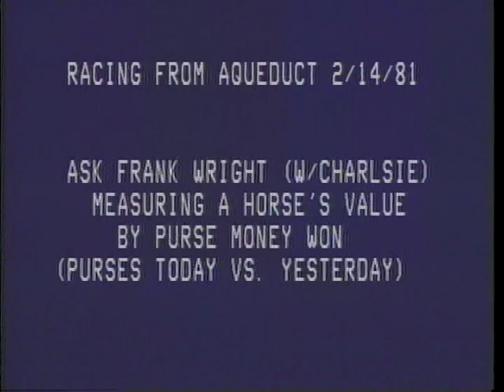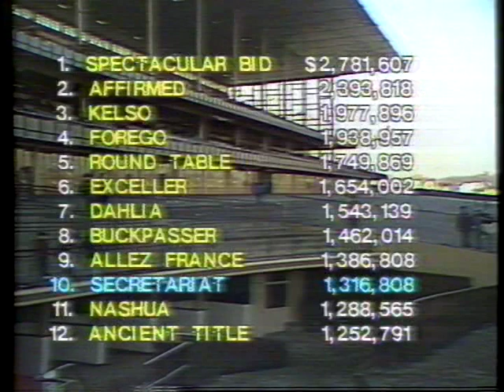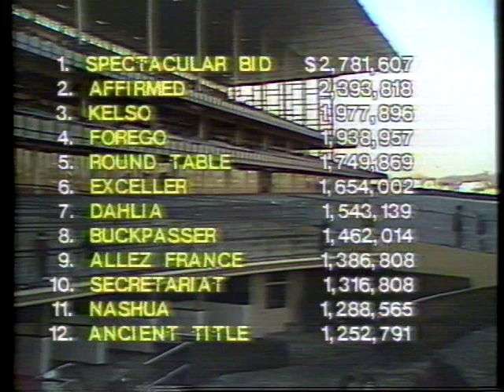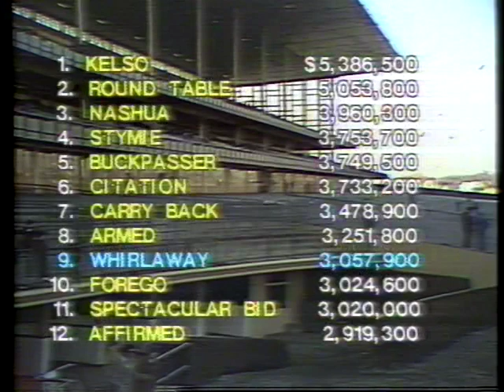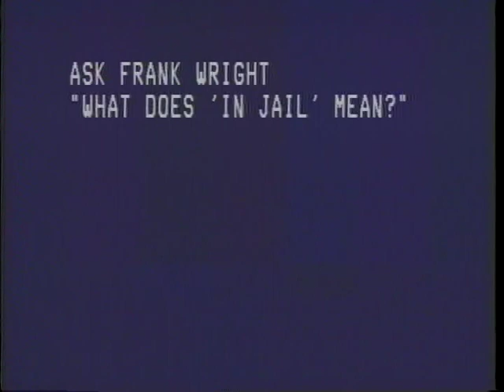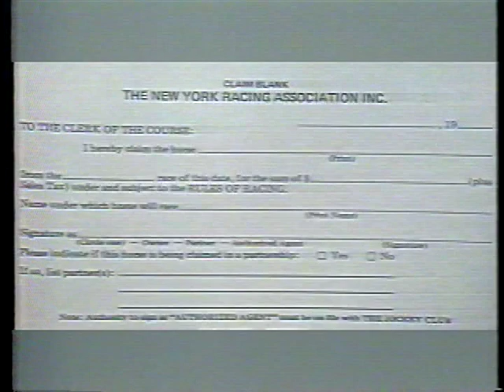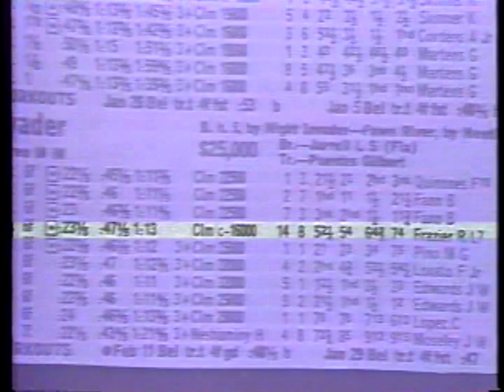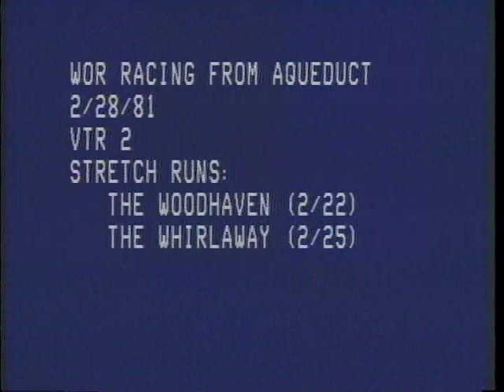Flat Features February 14th, 1981 to February 28, 1981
From The Capital OTBTV Archives Feature Horse Races February 14th, 1981 to February 28, 1981